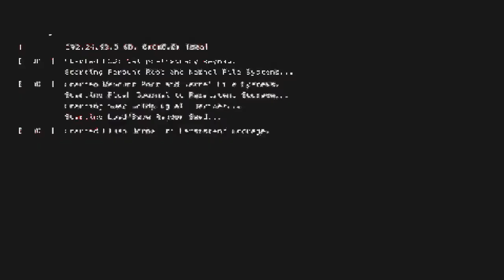NBA 2k*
SHAREfactory™